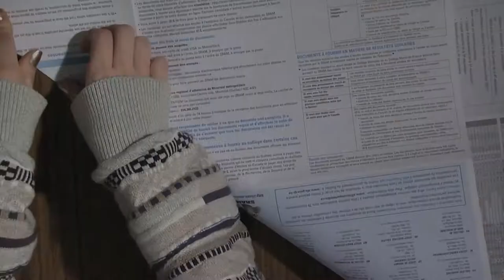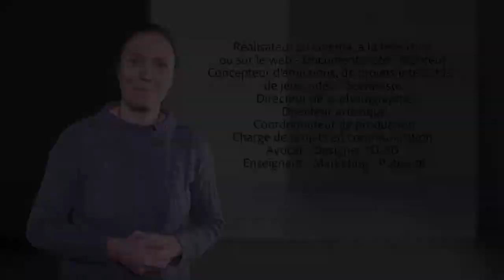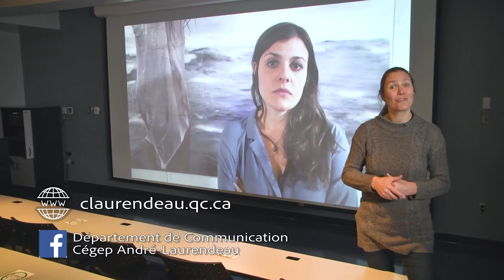Cinéma - Cégep André-Laurendeau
Découvrez le programme Cinéma et les témoignages des étudiants du Cégep André-Laurendeau.